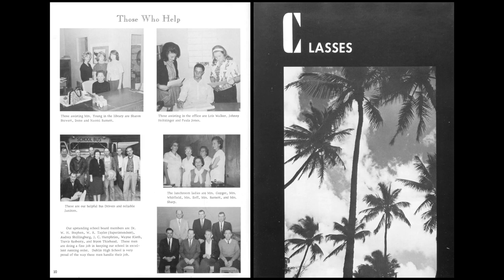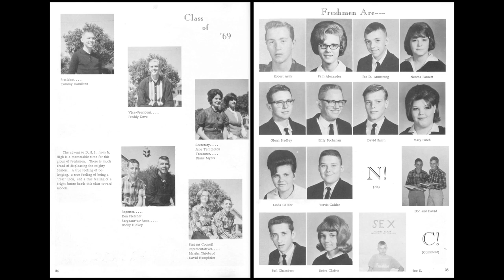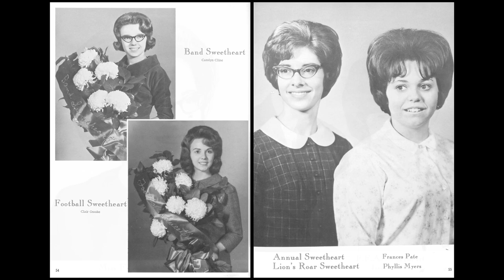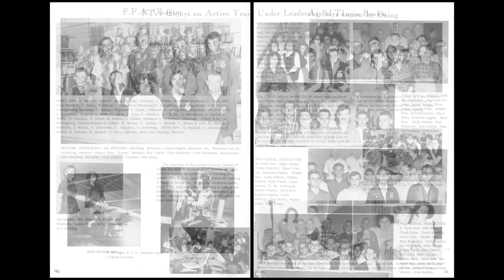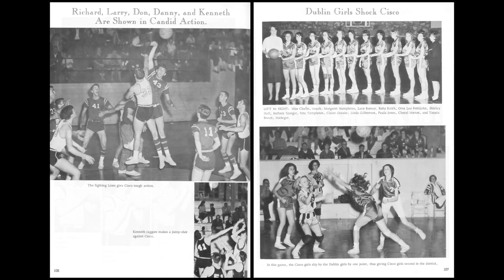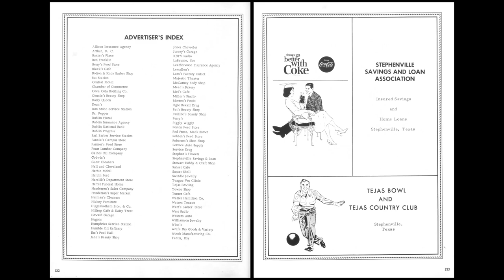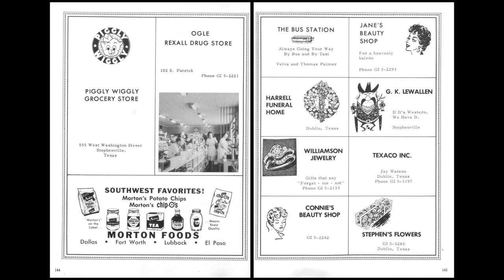youtube video #-BIgj89gPtM